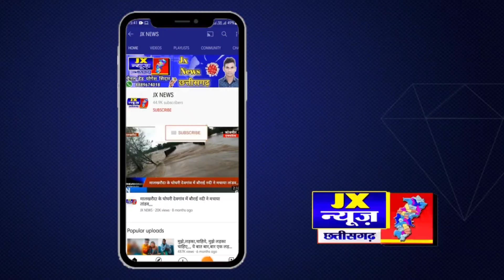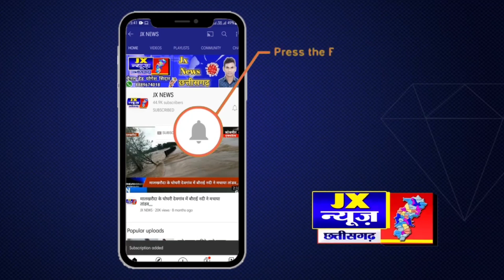लक्ष्मी ज्वेलर में बीती रात अज्ञात चोर ने धावा बोल दिया,,सारंगढ पुलिस मौके पर पहुची जांच शुरू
लक्ष्मी ज्वेलर में बीती रात अज्ञात चोर ने  धावा बोल दिया,,
सारंगढ पुलिस मौके पर पहुची जांच शुरूसबसे तेज चैनल-

  छतीसगढ़/ रायपुर/

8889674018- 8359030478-